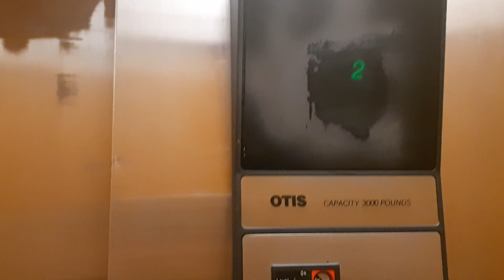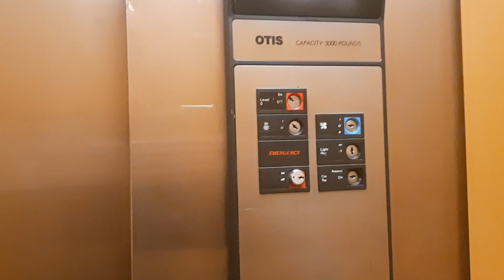Otis Series 1 Hydraulic Elevator at the University of Alberta Hospital Edmonton Alberta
The University of Alberta Hospital has many Elevators. Most of which are traction and have been Modernized. One of them is is a Otis Series 1 Hydraulic that only serves the Parking levels, Main level and 2nd Floor(Pedway Level) which you see in this video. This elevator is not the best looking and is a bit scratched and maybe a bit vandalized.  But its only of a few that are still in their original form. Still runs ok. Other then that Enjoy this video of this Otis Series 1 Hydraulic Elevator at the University of Alberta Hospital.

Manufacturer: Otis
Type: Hydraulic
Fixtures: Series 1
Floors Served: 4(P,0,1,2)
Capacity: 3000 LB
Installed: 1980s
Location: University of Alberta Hospital Edmonton Alberta